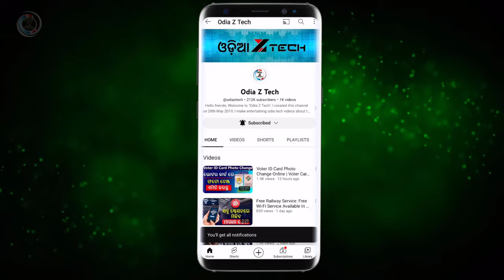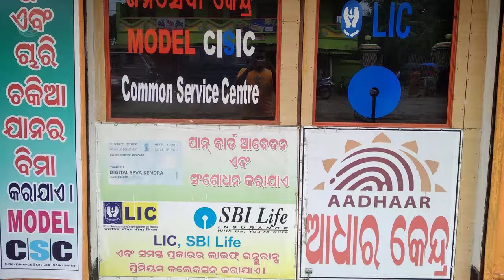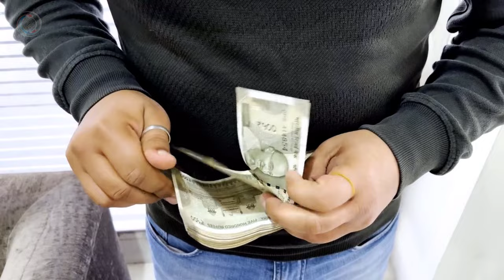Subhadra Yojana In Odisha: What Is The Age Limit & Cash Benefit For Eligible Women? Govt Issues SOP